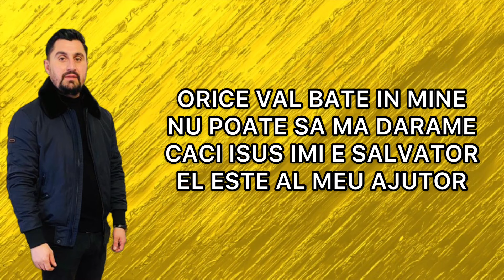Robert & Elvis Din Barbulesti - Orice val, bate in mine New 2021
Robert & Elvis din Barbulesti, Orice val, bate in mine/ Muzica Crestina / Muzica Domnului.